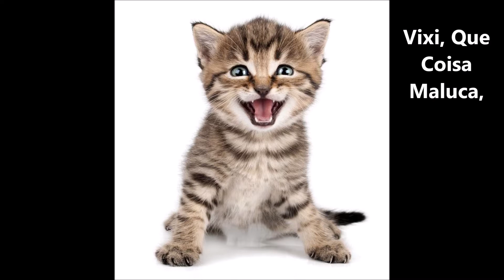Meu Gato - Robson Almada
Quem de nós, homens  "maduros", nunca teve seu tempo de "Don Juan", "Gato Sarado", conquistador... e agora é um mero "Lobo Mau"... ?!….